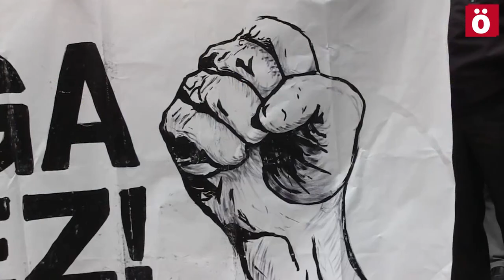LAB y ELA exigen que se retire el ERE de TRW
Los representantes de LAB y ELA en el comité de empresa de TRW-Landaben han exigido a la dirección que retire el expediente de despido de 123 trabajadores y han convocado asambleas y paros de dos horas para el próximo lunes. Ambos sindicatos han hecho pública esta exigencia después de que la empresa haya anunciado la contratatación de 189 trabajadores eventuales.